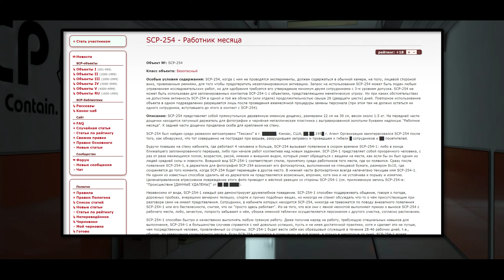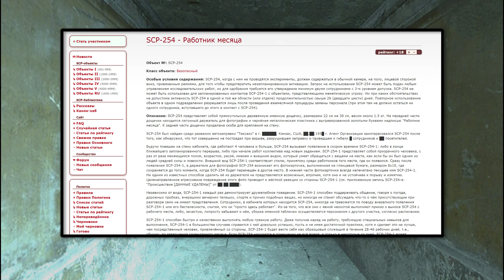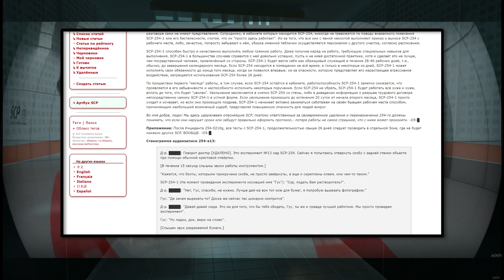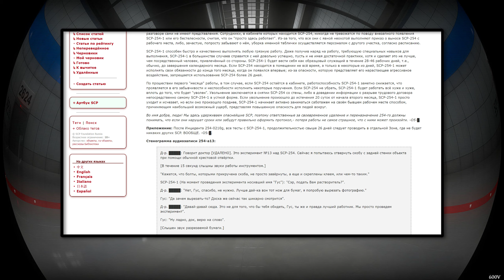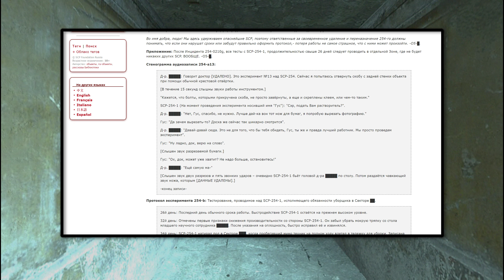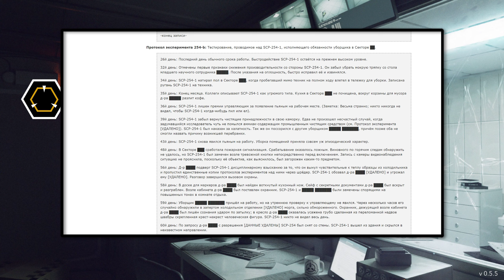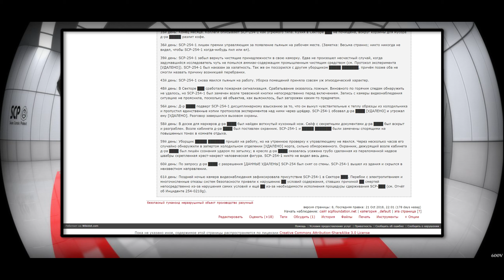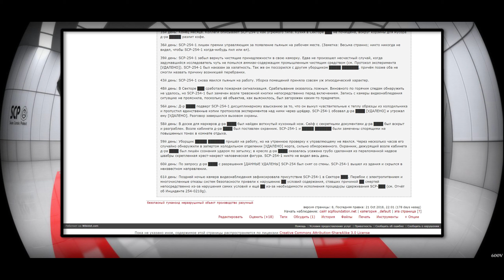SCP-254 - Работник месяца 【СТАРАЯ ОЗВУЧКА】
SCP-254 представляет собой прямоугольную деревянную именную дощечку, размерами 22 см на 30 см, весом около 1.5 кг. На передней части дощечки находится латунный держатель для фотографии и чернёная металлическая пластинка с выгравированной золотыми буквами надписью "Работник месяца". К задней части дощечки приделана скоба для крепления на стену.

SCP-254 был найден среди развалин автозаправки "Тексако" в г. ██████, Канзас, США, ██.██.195█ г. Агент Организации заинтересовался SCP-254 после того, как обнаружил, что тот совершенно не пострадал при взрыве, разрушившем заправку и приведшем к гибели █ сотрудников и ██ посетителей.

Будучи повешен на стену кабинета, где работают 4 человека и больше, SCP-254 вызывает появление в скором времени SCP-254-1: либо в конце ближайшего запланированного перерыва, либо при начале работ коллектива над новым заданием. SCP-254-1 представляет собой призрачного человека, с раз от раза меняющимся полом, возрастом, расой, именем и внешним видом, который умеет обращаться с вещами на месте, как если бы он был одним из людей средней силы и ловкости. Внешний вид SCP-254-1 соответствует стилю, принятому среди работников того места, где он появился. Сразу после появления SCP-254-1, в держателе для фотографий SCP-254 возникает его фотокарточка, выполненная на глянцевой бумаге, размером 8х10, где сохраняется до того момента, когда SCP-254 будет перемещён в другое место. В нижней части фотокарточки всегда напечатано текущее имя SCP-254-1. Ни одним из известных способов удалить её из держателя не представляется возможным, впрочем, хотя она и не устойчива к порыву и измятию. Целенаправленное агрессивное повреждение этого фото приводит к жёсткой реакции со стороны SCP-254-1 (см. приложенную запись SCP-254-а: "Происшествие [ДАННЫЕ УДАЛЕНЫ]" от ██.██.████).

Независимо от вида, SCP-254-1 каждый раз демонстрирует дружелюбное поведение. SCP-254-1 способен поддерживать общение, говоря о погоде, дорожных пробках, вчерашних вечерних телешоу, спорте и прочих подобных вещах, но никогда не станет обсуждать что-то о чём присутствующие при разговоре сами не имеют представления. Сотрудники, в кабинете которых находится SCP-254, никогда не тревожатся по поводу внезапного появления SCP-254-1 или его бестелесности, считая, что он "просто здесь работает". Из-за того, что все они с явной неохотой выполняют приказ о выносе SCP-254 с рабочего места, либо, зачастую, попросту забывают о нём, уборка именной таблички осуществляется персоналом с другого участка, согласно расписанию.